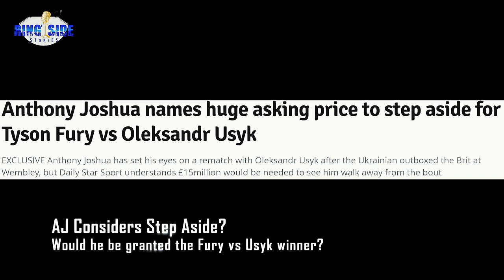🥊🥊 Heavyweight Heap!! 🥊🥊 | AJ Step Aside For Tyson Fury vs Oleksandr Usyk?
After news broke that Anthony Joshua was open to accepting a £15m step-aside offer, the two-time heavyweight world champion stepped up to deny he had agreed to any such proposal.

'I ain't signed no contract, I ain't seen no contract," he said.

With a Fury-Usyk undisputed contest whetting the appetite of fight fans and touted to take place in the Middle East, Joshua's reaction only fuelled more speculation about what will happen.

Debates also raged as to whether it was the right thing to do to play the waiting game - or jump back into another clash with Ukrainian Usyk.

He may well do so by Wednesday on a potentially decisive day for the division.

Either Joshua will accept an offer to step aside from a rematch with Usyk, who took his WBO, IBF and WBA (Super) belts in September, or purse bids will take place for WBC champion Fury to face mandatory challenger Dillian Whyte.

So what is the smartest move for Joshua in order to get him back on top? Let's not forget how much the heavyweight landscape has dramatically changed over the past 18 months.

Once upon a time we were all set for Joshua v Fury in the summer of 2020. And where does Whyte fit into all of this?

Anthony Joshua 'to accept £15m step-aside fee' so Tyson Fury vs Oleksandr Usyk staged next

ANTHONY JOSHUA has previously made it clear he'd be open to stepping aside - permitting it made sense from a business perspective.

Anthony Joshua looks set to receive a bumper £15million paycheck in order to allow Tyson Fury vs Oleksandr Usyk to take place next for all the marbles. The two-time world champion has been left to lick his wounds since he was outboxed by the slick Ukrainian southpaw at the Tottenham Hotspur Stadium back in September when Usyk reigned supreme on the scorecards by unanimous decision.

Since then, Joshua has been eagerly awaiting his shot at revenge but so far, negotiations have struggled to get off the ground.

Eddie Hearn confirmed in December that Joshua had triggered his rematch clause to face Usyk for a second time but a date is yet to have been agreed.

Out of the blue, Fury's promoter Bob Arum confirmed last week that talks were ongoing over Joshua potentially stepping aside.

AJ himself has shown a willingness to move out of the way, permitting he receives a significant payoff and a guaranteed shot at the winner.

Now The Telegraph are reporting that Joshua looks set to accept a proposal of around £15m.

Later this year, he would then be in with a shot at the winner for all the titles.

Joshua's rematch with Usyk looked set to land in London once again while the Ukrainian is expected to fight the Gypsy King in the Middle East.

Dillian Whyte is also part of the equation as his gruelling wait for a world title shot rumbles on.

Speaking last year, Joshua refused to shut down the idea of stepping aside in order to allow Fury and Usyk to pursue the undisputed fight.

"I want to make the smart decisions and if the money is right we would have to look at it but respect has more value than money," he said at the time.

"Will I take the step-aside money? If it's a smart business move, will it affect my reputation and respect?

"Will I still get to fight the best fighters? Those are the three things I have to consider."

Joshua's promoter Hearn confirmed last week in an interview with Boxing Social that talks were ongoing between all parties.

"It's true," Hearn said, when quizzed on Arum's confession. "We're right in the midst of those negotiations as well.

"I think he also said he's not very confident that will happen, I still think there's a chance of that, we're still moving towards Joshua-Usyk and Fury-Whyte.

"But there are still people who would like to see Usyk fight Fury and there is a lot of money there for it.

"And if there's a lot of money in the pot and everybody can be taken care of and more importantly a plan can be put in place for those fighters then there is a chance of that happening then it's time.

"These are conversations that started a month ago, but they're also very complicated conversations that take time, but right now AJ is focused on fighting Oleksandr Usyk."